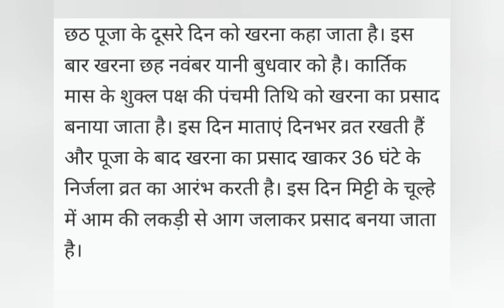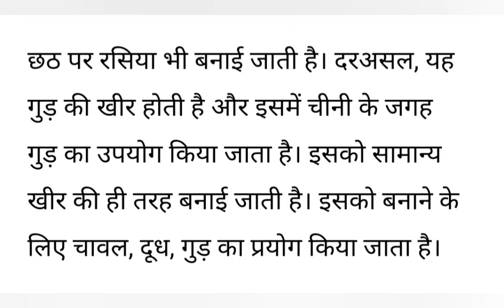चार दिनों तक चलने वाले पर्व पर सूर्य देव और छठी मैया की पूजा की जाती हैं